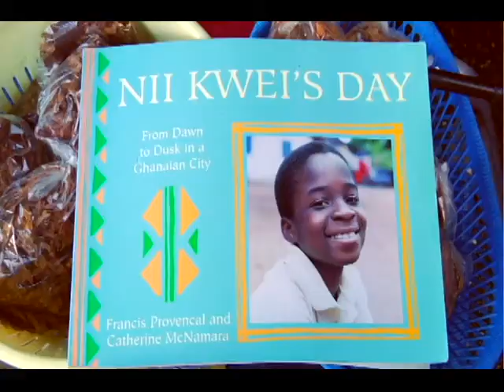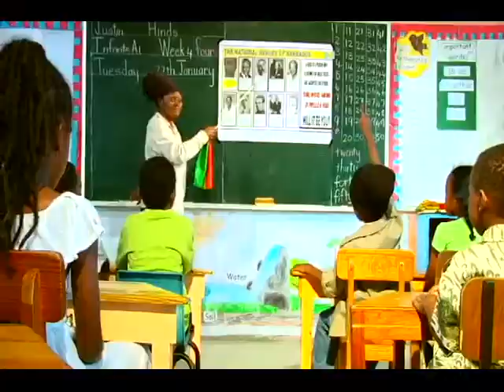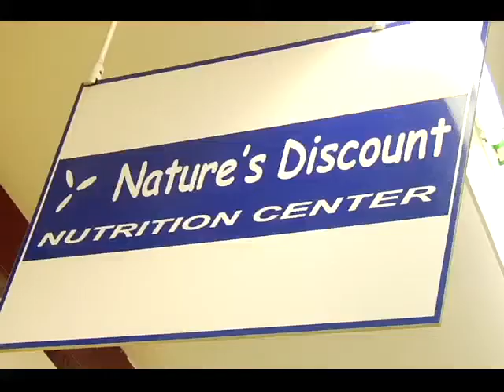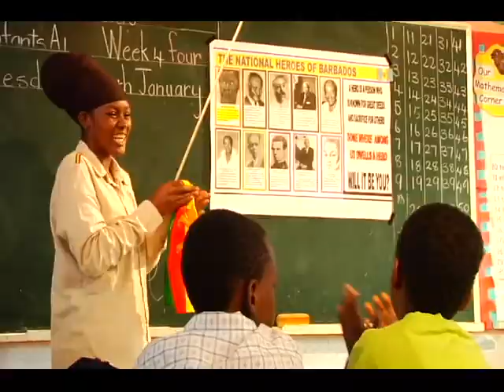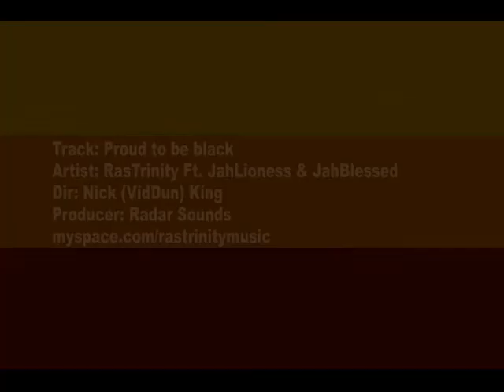Proud To Be BLACK - THE TRINITY FAMILY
:The PROUD TO BE BLACK VIDEO features the TRINITY FAMILY - RasTrinity(main vocals), JahLioness(chorus and backing vocals), and 6 year old JahBlessed(backing vocals). The video is a tribute to all the people who have worked towards the Liberation and Advancement of Black People. It showcases photos and video clips of some of these people , many of whom are considered Heros. This video is The Trinity Family's contribution to Black History , just as the Heroes have done their part in their own time. Filming of the Video was done over five days at different locations across Barbados including Farley Hill National Park and Long Pond St. Andrew, Temple Yard and Cheapside Vendors Market in Bridgetown, JahBlessed's class room at The Good Shepherd Primary School and many of the ghetto areas of Barbados. Thanks to all the people who contributed to the production of the video including the African Dancers and Drummers of The Haynesville Youth Club, the Barbadian Fashion Designers who contributed to the wardrobe, the parents, students and staff off the Good Shepherd Primary School, and all the sponsors. RASTAFARI Bless!!!